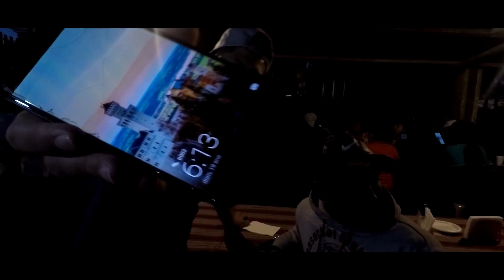Callejeando en la feria.. Casi muero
Hola amigos yo soy Royz Pineda y bienvenidos una vez mas a mi canal..

Si alguien me quiere retar a las maquinistas me puede escribir a mi correo para hecharnos unos dobles ahí en las maquinistas jejej

En Instagram y Facebook me encuentran como Royz Pineda..

Nos seguimos viendo en otro callejeando..